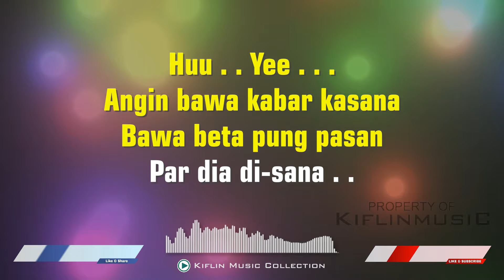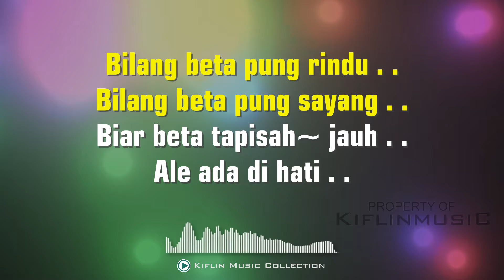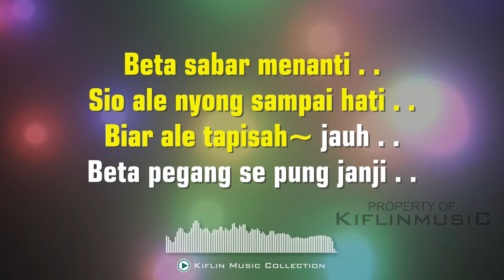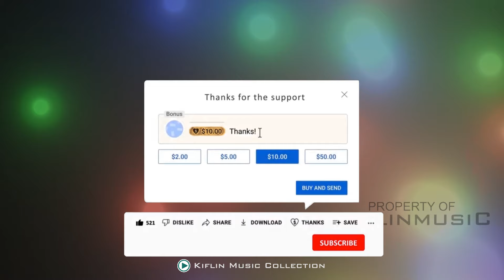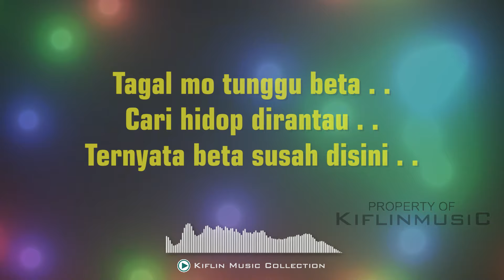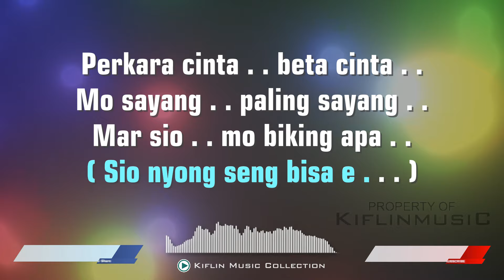Karaoke Parcuma Beta Susah Dirantau ( Nada Standar ) Nanaku Group by Kiflin Music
Karaoke Parcuma - Nanaku Group (Karaoke Tanpa Vokal) Aransemen Nada Standar by Kiflin Music Collection.

NEW Cover Aransemen Karaoke Lagu Nanaku Group - Parcuma by Kiflin Polilau - Kiflin Music Collection.

Ayo mainkan musiknya dan nikmati bersama Kiflin Music Collection.

Song Title - Parcuma ( Beta Susah Dirantau ) Cover Karaoke Version
Project - Kiflin Music Collection
Cover Arrangement - Kiflin Polilau
Animation - Kiflin Polilau
Mix & Mastering - Kiflin Polilau
Recording Date - 28 Jun 2024
Location - Kupang City, East Nusa Tenggara

Catatan:
*) Pembuatan video karaoke ini untuk menjawab permintaan audiens pada video sebelumnya.
*) Semua proses pembuatan video karaoke di channel ini semuanya dilakukan secara manual mulai dari pembuatan tempo nada pada virtual Drum, virtual Piano, virtual Gitar dan beberapa Efek suara lainnya dan kemudian dikemas dengan menambahkan efek animasi pada bagian background video dan juga animasi teks pada proses editing/singkronisasi terakhir.
*) Jika terdapat kesamaan komposisi audio/melodi dalam video ini, harap dipertimbangkan terkait tujuan dari video ini.

Pembuatan aransemen karaoke ini juga sebagai bentuk ucapan terima kasih untuk semua yang sudah mendukung channel ini. salam Kiflin Music Collection, salam Musik Daerah, salam Musik Indonesia Timur, salam Musik Indonesia.

Kira-kira lagu apa lagi nih yang akan dibuat Versi Karaokenya, mungkin lagu-lagu yang sedang viral di TikTok, Spotify, Resso, YouTube, dsb? Tulis komentar kamu di bawah ya.

Terima kasih, Have a nice day! ;)